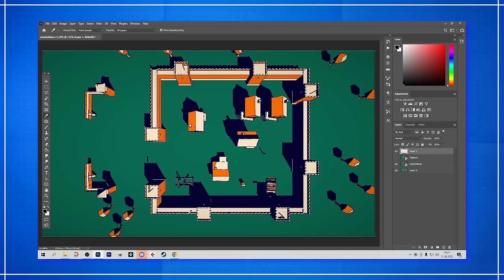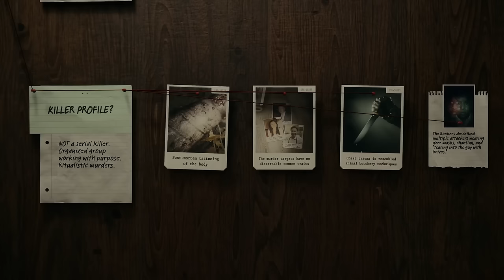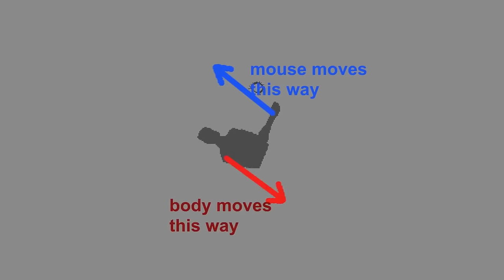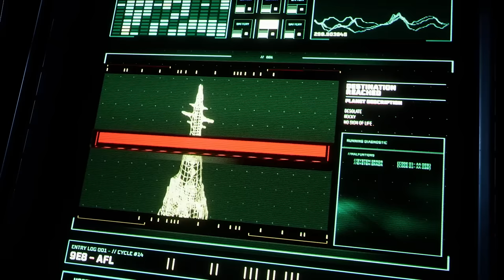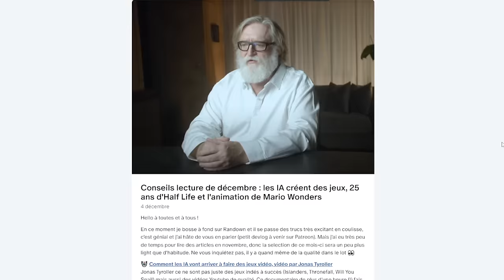Vous avez loupé ces super jeux en 2023 👀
Voilà quelques pépites JV sorties en 2023 et que je vous conseille !

MUSIQUES
- Lovely Planet OST
- Louie Zong - Bee Sides
- Dredge OST
- Thronefall OST
- Let's Revolution OST
- Piku Niku OST
- Dordogne OST
- The Wreck OST
- Pseudoregalia OST
- Orbo's Odyssey OST
- Babbdi OST
- Cornkidz 64 OST
- There is no Game Wrong Dimension OST
- Elechead OST
- Going Under OST
- Chants of Seenar OST
- Immortality OST
- Resident Evil 4 Remake OST
- Alan Wake 2 OST
- Endoparasitic OST
- Returnal OST
- Jusant OST

00:00 Intro
0:53 Les jeux de gestion de trucs
4:27 les jeux multi bien marrants
5:50 les jeux qui tirent les larmes T-T
7:13 PJUMP JUMP JUMP
10:36 ça fait chauffer le cerveau 🧠
15:31 heu, j'ai peur là 👻
18:56 mon GOTY 🧗‍♀️